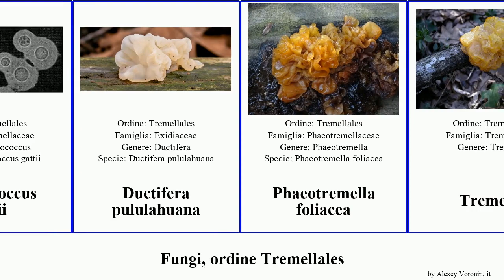Fungi, ordine Tremellales fungus frondosa foliacea Ductifera aurantia General One rhizocarpicola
Fungi ordine Tremellales.
fungus of Order Tremellales, language: it.

Biatoropsis
Cryptococcus gattii
Ductifera pululahuana
Phaeotremella foliacea
Tremella
Tremella mesenterica
Tremella pertusariae
Tremella protoparmeliae
Tremella rhizocarpicola
Tremella vesiculosa
Tremella aurantia
Tremella foliacea
Tremella frondosa
Tremella rinodinae
Tremellaceae
Tremellales